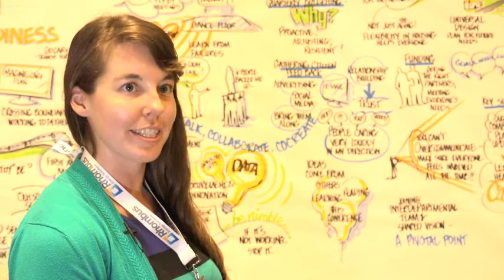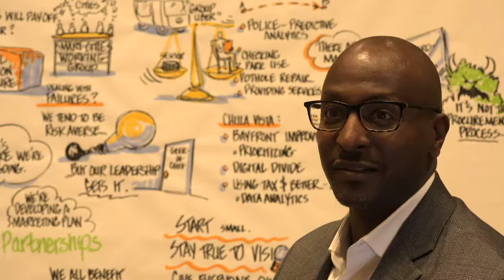Smart Cities Week Silicon Valley City Readiness Hub Experience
The first-ever Smart Cities Readiness Hub at Smart Cities Week Silicon Valley paired cities that are starting their efforts with those who have already blazed a trail -- and all gained useful insights. Hear from Meredith Gruber from Cary, NC; Melanie Morgan from Centennial, CO; and Dennis Gakunga from Chula Vista, CA, as they describe their experiences and the value they're taking home.